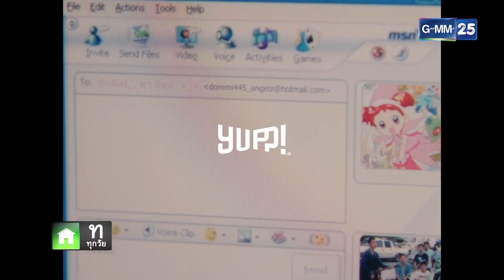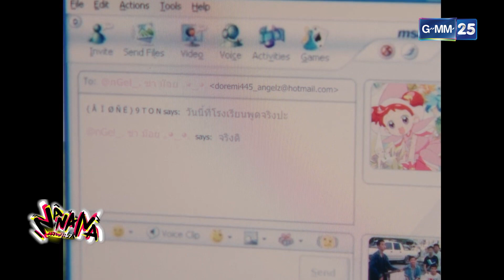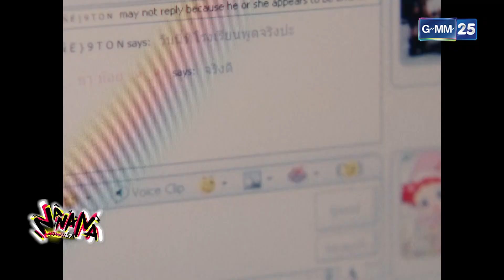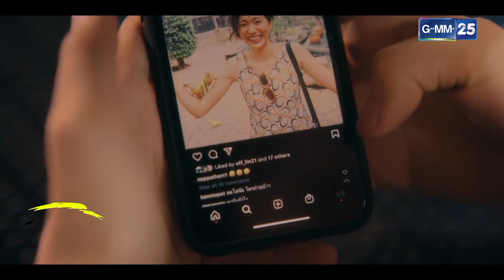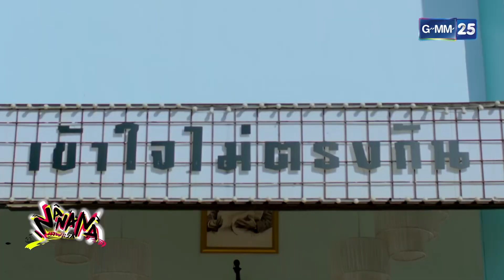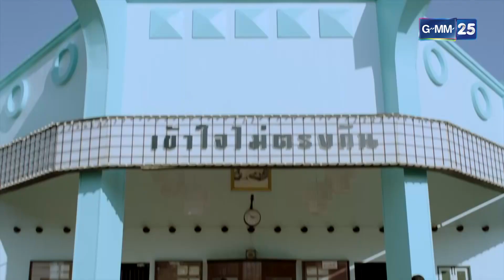NANANA l FULL l 27 เม.ย. 64 l GMM25